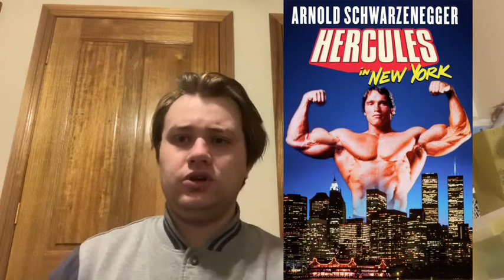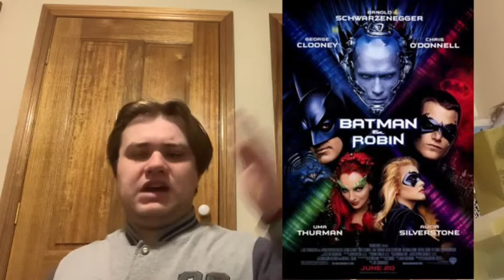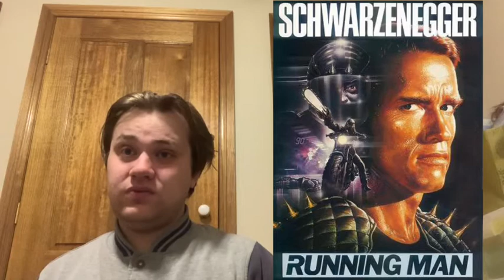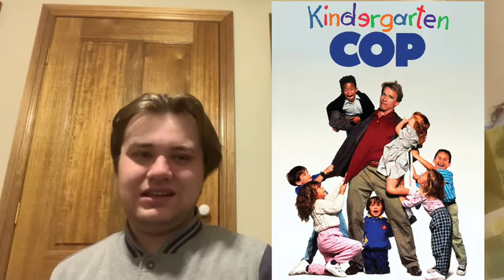Top 5 Worst & Top 10 Best Arnold Schwarzenegger Movies